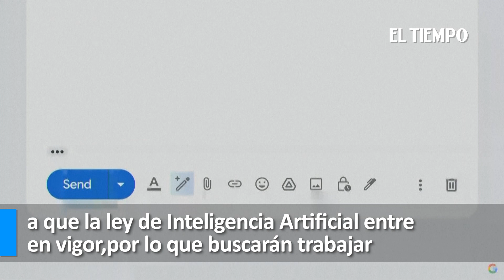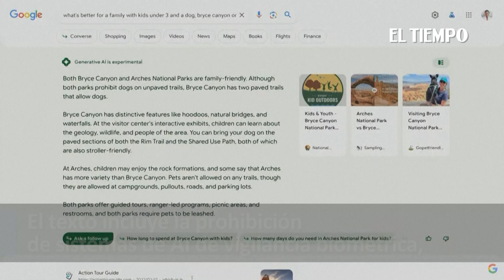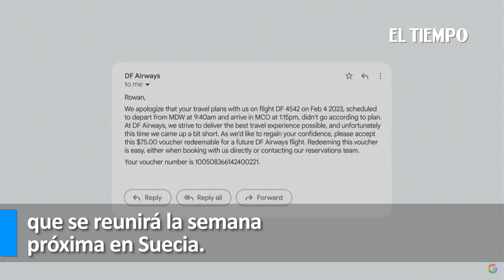La UE y Google buscan normas voluntarias sobre Inteligencia Artificial | El Tiempo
La Unión Europea (UE) Y Google buscan definir normas voluntarias sobre Inteligencia Artificial (AI) antes de la entrada en vigor de una legislación específica, afirmó este miércoles el comisario europeo de Industria, Thierry Breton.